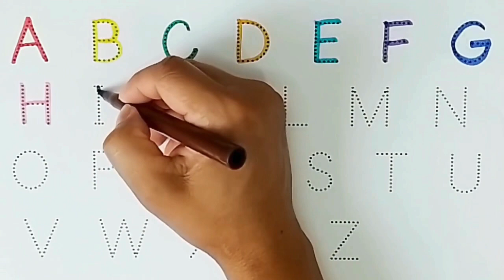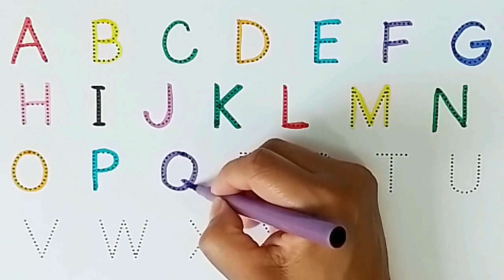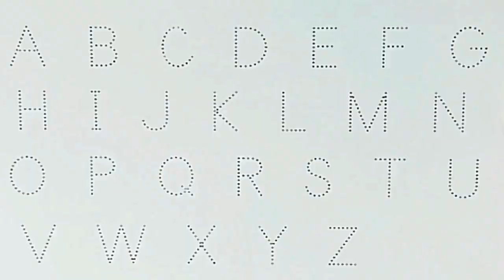Learn ABCD Alphabet for Kids | ABCD rhymes song for kids and toddlers